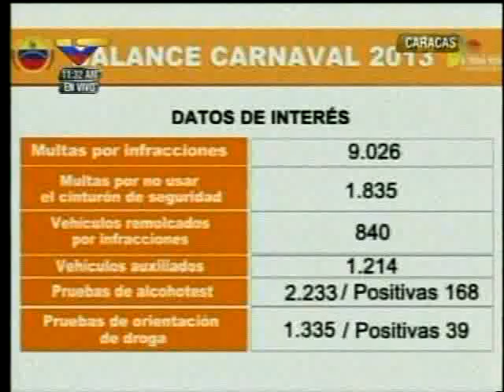"Los accidentes de tránsito se redujeron en un 38%": ministro Reverol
"Los accidentes de tránsito se redujeron en un 38%", afirmó este miércoles el ministro de Interior y Justicia, Nestor Reverol.